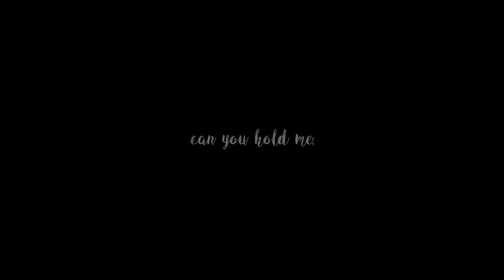Multicouples // Can you hold me (for Christina Zografou)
Happy Bday!! :D Also, I´m SO sorry, this is way too sad for a Bday Gift haha but I wanted to finish it while it was still your birthday (here it´s still 14 XD) and I choose these couples out of the ones you used in your edit and their storylines are not the happiest so this is what I came out with!
Hope you had an amazing day! You are an amazing vidder and sooo nice :)

Colouring: by LoveSucksManiac
Danyella